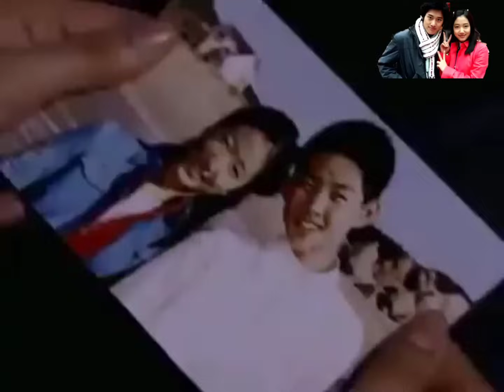Sin ti moriría, LOS TEMERARIOS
Doramas